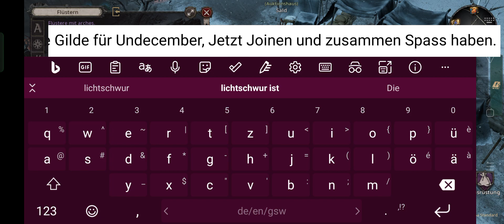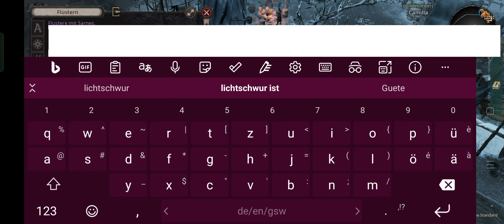UNDECEMBER MOBILE Flow*™️(B) 🫂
Ohne Meinen Kommentar.
Mobile Flow* 💠™️